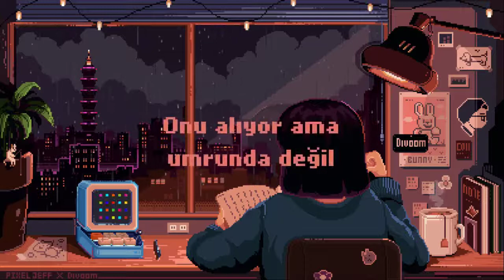Billie Marten - Cartoon People (Türkçe Çeviri)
˚ ༘♡ ·˚ ₊˚ˑ༄ؘ

。°。°。(*´￫ܫ￩｀*)。°。°

It doesn't really matter if I'm happy or sad
It's bigger than the rest of us he'll promise you that, I'm glad, I'm glad
He's picking up the drinks and then he's knocking them back
I've never seen someone who wears a sad little mask like that, like that

The only guy that has got you in the palm of his hand
Is busy today with someone else's plans
He chooses life and then she chooses a man

In any case, I look at him, my life ain't half as bad, as bad

He's picking it up but she don't give a damn

Hold me, it's a crisis that we're pulling towards
Cartoon people fighting an American war

Maybe there's a fire today
Maybe it's not going away